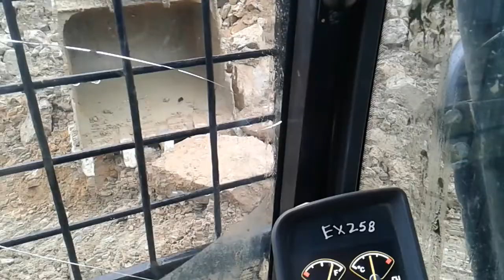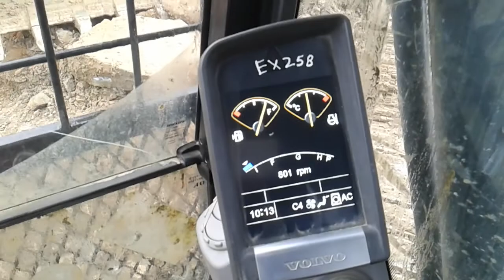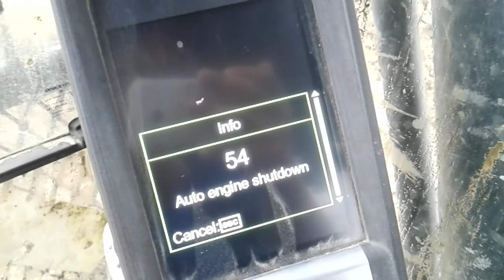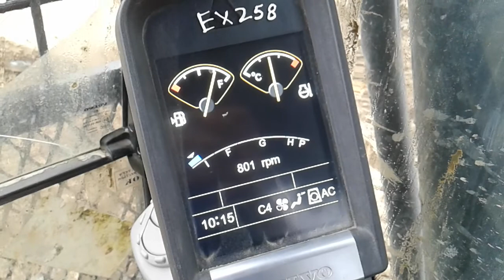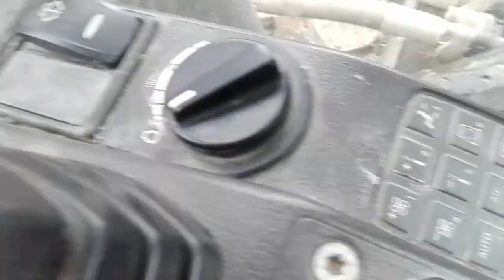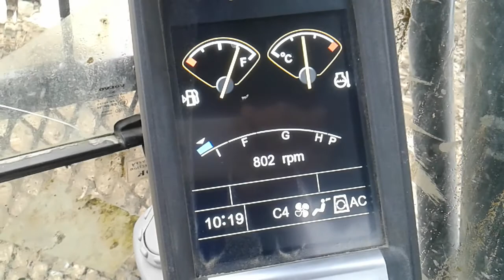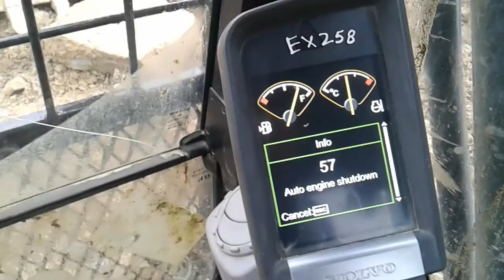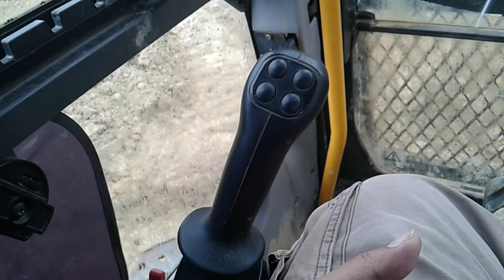Pan Borneo Highway Sarawak (PBHS WPC02) Working using Volvo EC350DL excavator at my new workplace.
Pan Borneo Highway Sarawak (PBHS WPC02).Operating the Volvo EC350DL.Describing a lil bit about the job and my excavator.

Project Contractor:Samling Resources Sdn Bhd